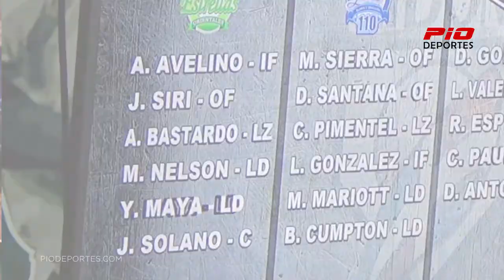José Mallén Calac - Operaciones de Estrellas Orientales - Round Robin 2018-19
Las Estrellas Orientales se refuerzan con jugadores como Abiatal Avelino y José Sirí para este Round Robin.